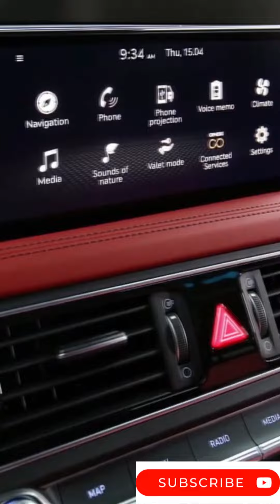# Shorts Genesis G70 Shooting Brake It Here and It's Beautiful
Do you dream of owning this car? Genesis G70 Shooting Brake It Here and It's Beautiful! Take action! Click on this link, choose your job 👇
Vous rêvez de posséder cette voiture ? Genesis G70 Shooting Brake C'est ici et c'est beau! Cliquez sur ce lien, Cliquez sur ce lien, choisi ton ou tes business.